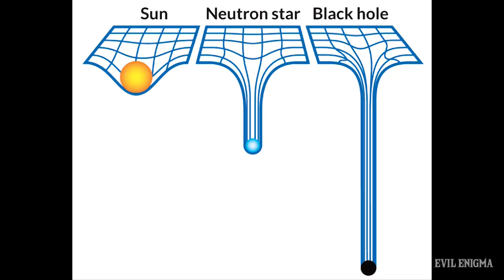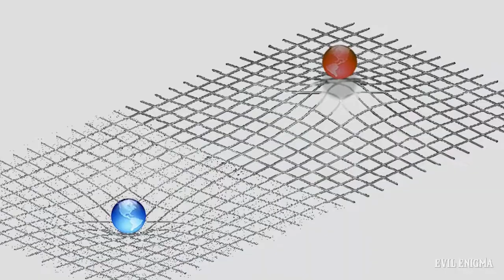Wormhole Explained | Are they real? (HINDI)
Iss video me jaane ki Wormhole kya hota hai!
Aur kya yeh asli me hote hain?!